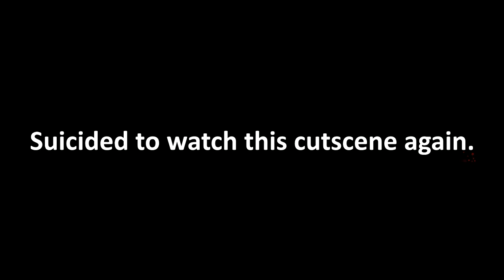Westy and the Robot Plays - Killer Is Dead (Part 2)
Watch as we continue to struggle through a boss fight with some poor girl with a back problem.